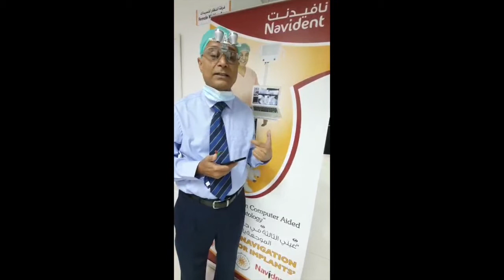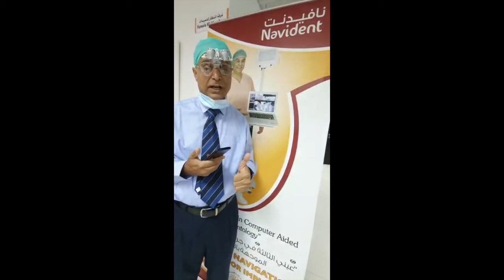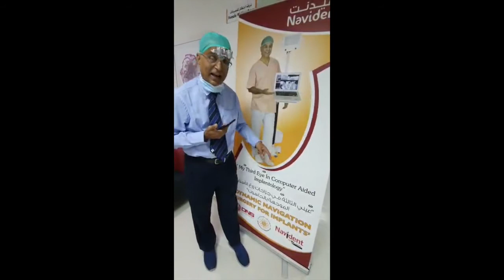Why Navident? Dr. Shaikh Anwar Hussain